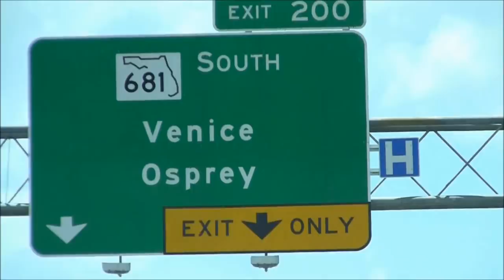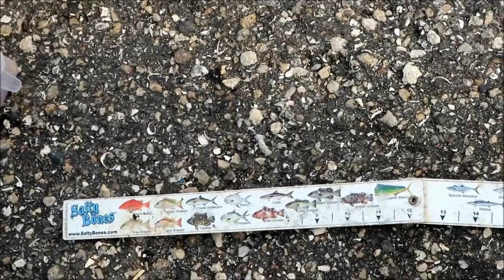LOS JETTY'S NUEVO LUGAR DE PESCA \\Allan Abad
EN ESTE VIDEO NOS VAMOS A CONOCER UN NUEVO LUGAR DE PESCA ESPERO LO DISFRUTEN CON MUCHO CARIÑO PARA USTEDES.

Hola amigos BIENVENIDOS A MI CANAL mi nombre es Allan Abad
en este canal encontraras:

--VIDEOS DE PESCA (MI PASION DE TODA LA VIDA) Te enseñare Como lanzar una Atarraya,
 como repararla y como agarrar carnada con ella.
Compartire todos mis trucos que he aprendido desde toda mi vida y que me funcionan de maravilla
por experiencia propia.

--VIDEOS DE RECETAS DE COCINA DESDE LA MAS SENCILLA HASTA LA MAS GOURMET (MI PREPARACION)
--VIDEOS DE JUGOS NATURALES QUE AYUDARAN EN MUCHO A TU SALUD.
--VIDEOS DE CONSEJOS ALIMENTICIOS PARA TU SALUD.